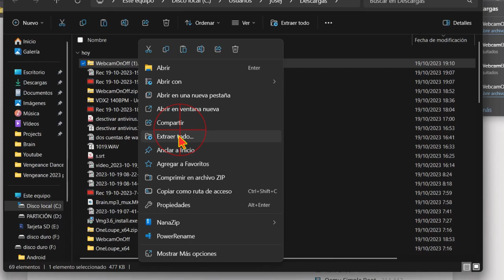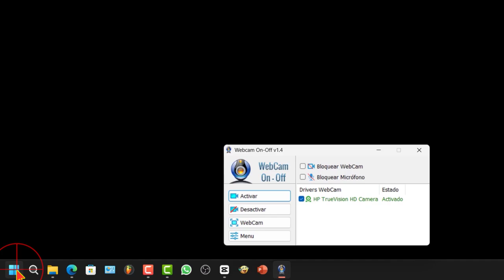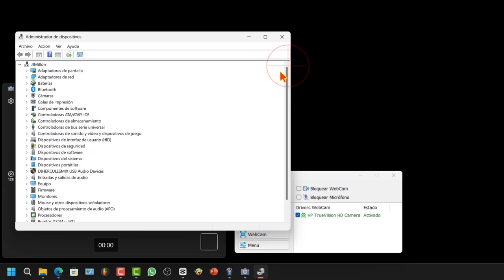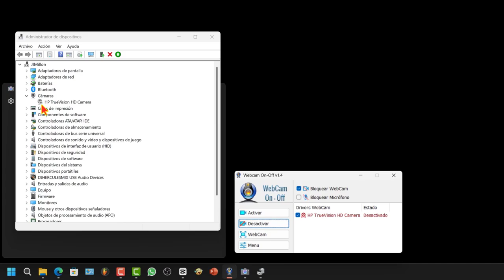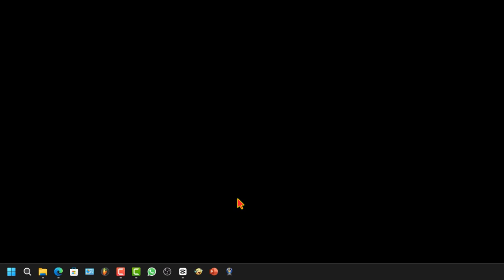Cómo activar y desactivar la webcam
te voy a enseñar cómo activar y desactivar la cámara web en Windows 11 y 10 utilizando un programa gratuito llamado **WebcamOnOff** que te permite hacerlo mucho más rápido y en menos clicks

Este programa es una forma sencilla y eficaz de activar y desactivar la cámara web en Windows 10. Es una herramienta útil para proteger la privacidad de los usuarios.